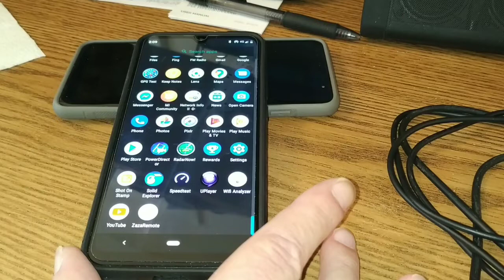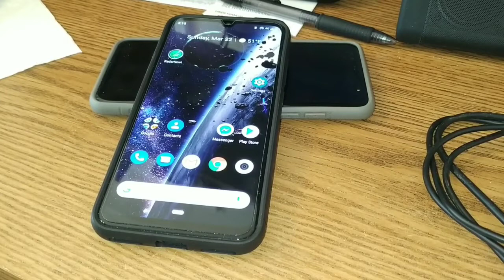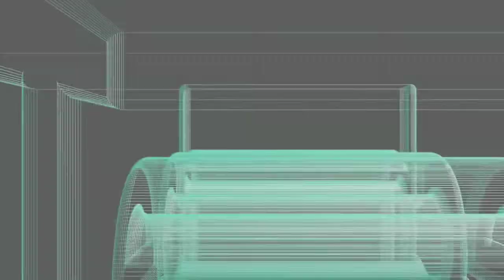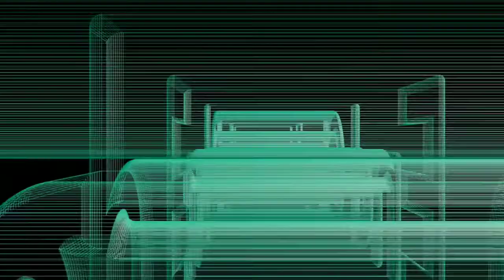Xiaomi Mia3 Has Serious Issues With microSD Cards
Tonight we discuss the situation the Mia3 had last evening.This was shot at 1080p but because of super limited data left, rendered at 720p HD. Please watch the whole thing folks! This video was shot on the Xiaomi Mia2 and edited on the Mia2. If you are a creator look at the description below and check out tubeBuddy if you have not tried it yet!

Videos or Links mentioned or used in this video:
Xiaomi Mi A3
Ferilinso Case